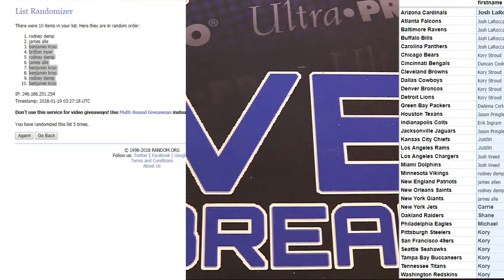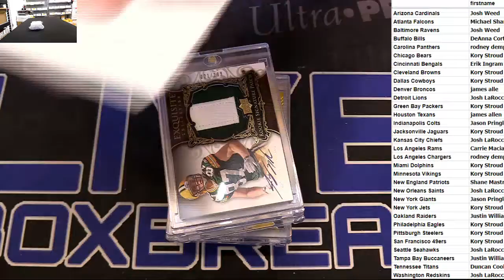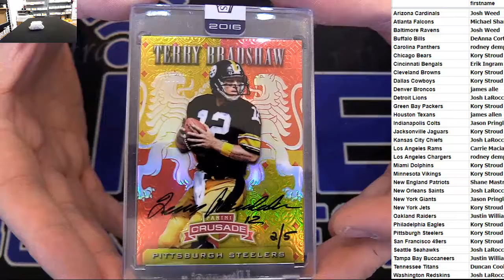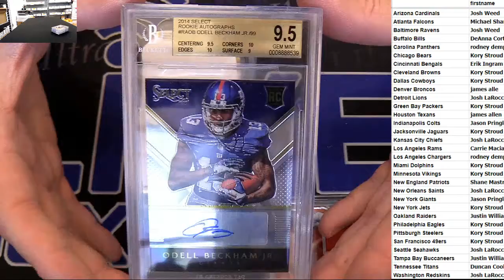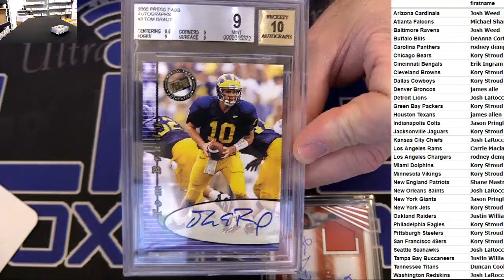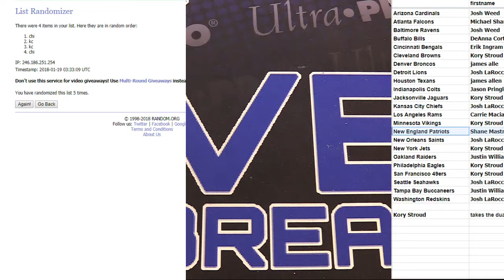NFL Exclusive #10 LBB